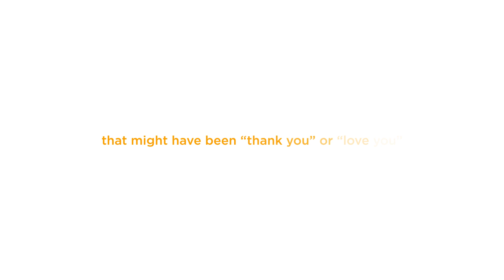The Waves We Mother by Christopher D. DiCicco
beginning September 4, 2019.